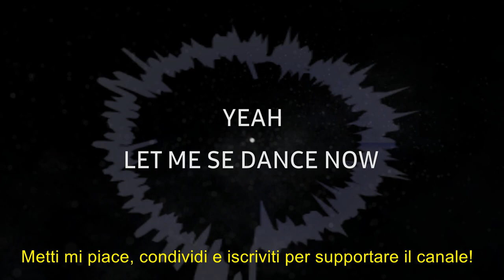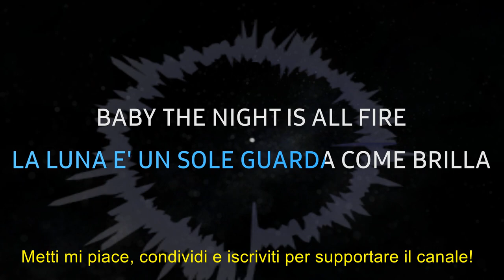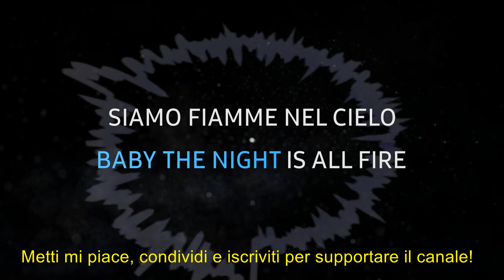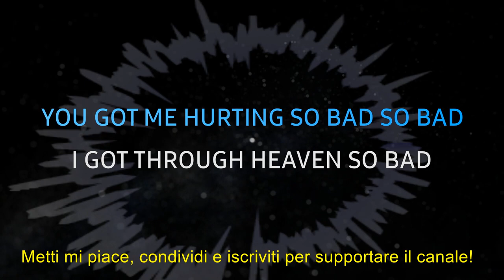Zucchero - Baila (sexy thing) - Karaoke Strumentale 🎤